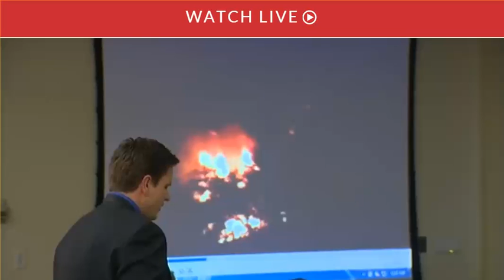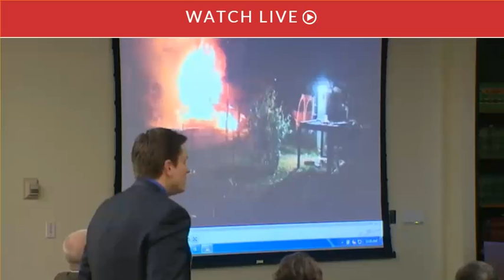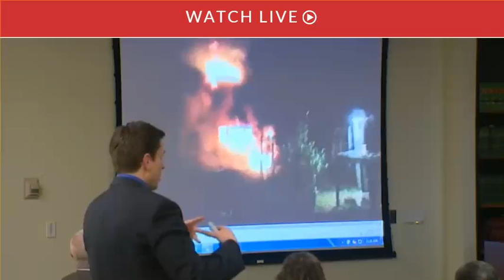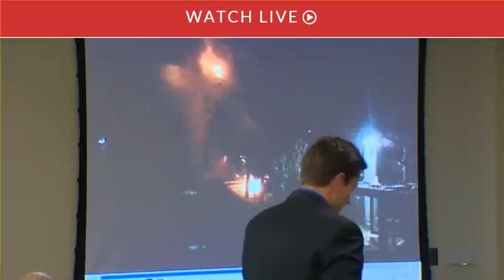David Morgan Trial Day 1 Part 1 02/24/16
David Morgan is charged with first-degree attempted murder, assault and arson related to the Nov. 16 fire at his west Lynnwood home.